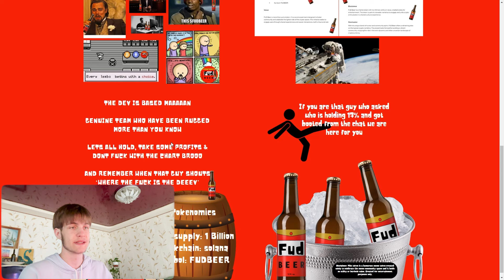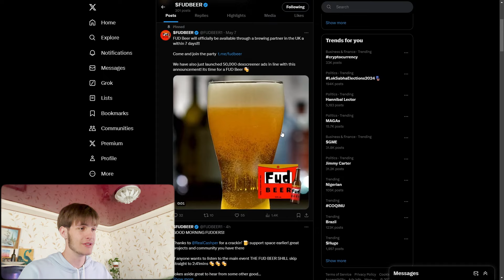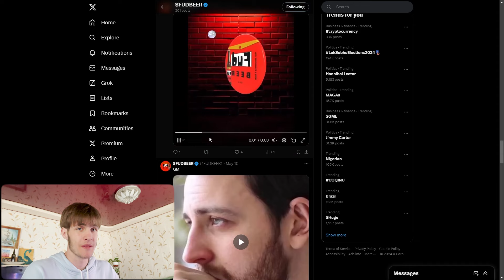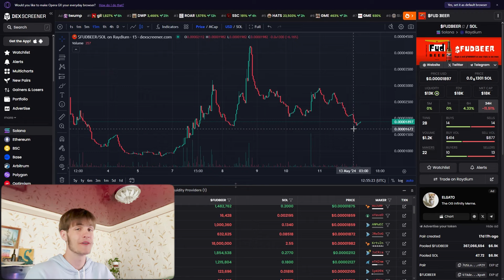$FUDBEER DRINK WHILE U FEEL BAD AND MAKE SOME PROFITS!!